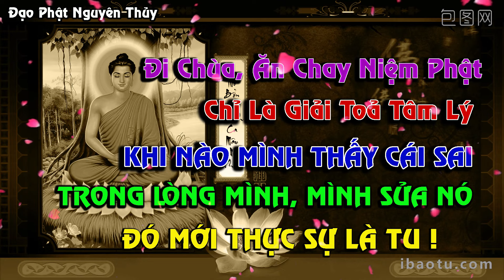🙏Cách Nuôi Dạy Con Khôn Ngoan Thành Tài I Vấn Đáp Mới Thầy Thích Pháp Hòa 2024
🙏Cách Nuôi Dạy Con Khôn Ngoan Thành Tài I Vấn Đáp Mới Thầy Thích Pháp Hòa 2024 thichphaphoamoinhat @phatnguyenthuy
* Quý Phật Tử Hoan Hỉ cùng lắng nghe và chia sẻ Lời Phật Dạy cho bạn bè, người thân cũng như những người xung quanh cùng thấm nhuần Phật Pháp, Phục vụ nhân sinh.
* Kính mong quý Phật tử ủng hộ cho kênh và mang Phật Pháp đến với tất cả mọi người trên khắp Thế giới bằng cách bấm LIKE và ĐĂNG KÝ KÊNH (Subscribe).
* Chúc Quý Phật Tử Luôn An Lạc Hạnh Phúc và Thành Công Trên Con Đường Tu Học Phật Pháp. Nam Mô Bổn Sư Thích Ca Mâu Ni Phật. 🙏🙏🙏
🙏 Kính thưa quý Phật tử xa gần, kênh được thành lập trên tinh thần chia sẻ và đăng tải  video với tư cách là người hâm mộ Con đường tu học của Thầy. Đây không phải kênh chính chủ của Thầy. Thích Pháp Hòa.
Kênh Youtube đăng tải về tất cả bài giảng của Thầy Thích Pháp Hòa.
Thầy Thích Pháp Hòa sinh năm 1974 tại Cần Thơ, trong một gia đình có hai con trai, thầy là con trưởng.
Năm thầy lên 6 tuổi, thầy đã phải xa cha của mình vì ông sang Canada.
Mãi tới năm thầy lên 12 tuổi thì thầy cùng em trai và mẹ mới được bảo lãnh sang Canada để đoàn tụ với cha của mình.
Thầy Thích Pháp Hòa có duyên với Phật pháp từ nhỏ. Điều này được thể hiện bằng việc ngay từ những năm thầy mới lên 7 tuổi đã có ý chí xuất gia, nhờ mẹ lập bàn thờ Phật để hàng đêm đọc kinh, cúng dường.
Năm 15 tuổi, khi đã đủ hạnh nguyên, thầy Pháp Hòa chính thức xuất gia tu hành với Thượng tọa Thích Thiện Tâm (Hiện là hòa thượng viện chủ tu viện trúc lâm và tu viện Tây Thiên ở Canada).
Năm 1994, khi vừa tròn 20 tuổi thì thầy Thích Pháp Hòa đã được thọ ký tỳ kheo tại làng Mai trong Đài giới đàn Hương Tích của Thiền sư Thích Nhất Hạnh.
Sau một thời gian tu tập, giảng Pháp, vào năm 2006, thầy được tấn phong làm trụ trì của Trúc Lâm Thiền Viện. Năm 2007, thầy làm trụ trì của Tây Phương Thiền Viện và được bầu làm Viện trưởng Viện nghiên cứu Phật học Edmonton (Canada).
Kênh Đạo Phật Nguyên Thuỷ.
 Với tinh thần muốn chia sẻ Đạo Phật, mong góp một phần công sức nhỏ bé để giúp Đạo Phật được lan toả rộng rãi hơn đến với mọi người Việt Nam trên khắp mọi miền Tổ quốc và toàn Thế giới thông qua mạng internet.
XIN ĐA TẠ.